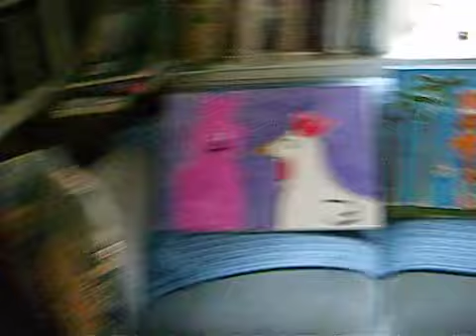Ted Harris shows his art 7